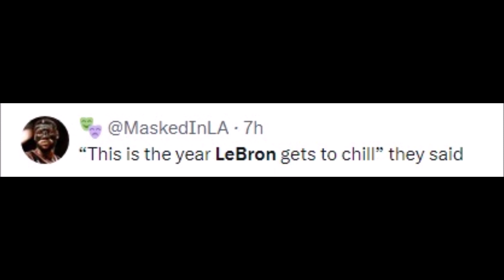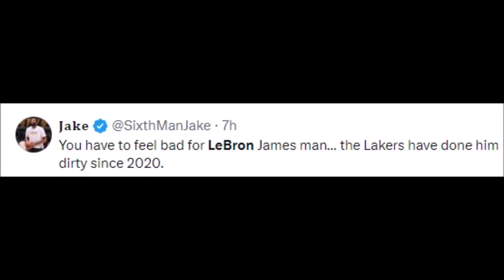NBA REACT TO LEBRON JAMES VS GOLDEN STATE WARRIORS | LEBRON REACTIONS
Basketball History